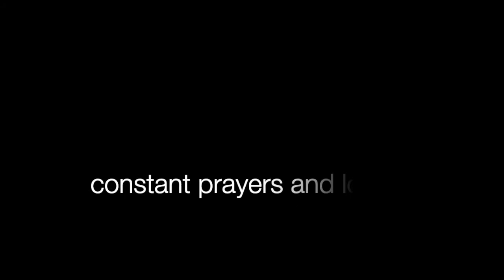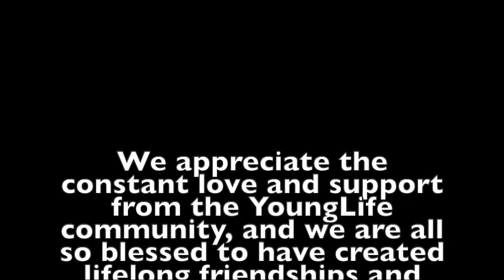Campaigners Video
Christie's Campaigner group through the years.